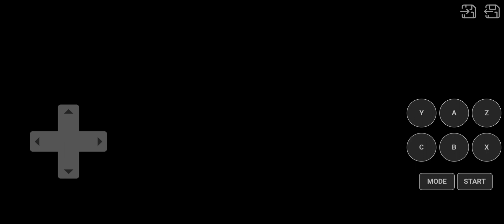FIFA SOCCER 95 CT - WIMBLEDON VS GIJON, 1st ROUND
WIMBLEDON - GIJON 2:0 (1:0)

GOALS:
1:0 WIM 0 : 43 J. Sypes
2:0 WIM 6 : 10 K. Riggs

STATS:
SHOTS: 5 - 1
CORNER KICKS: 0 - 0
FOULS: 0 - 0
YELLOW CARDS: 0 - 0
RED CARDS: 0 - 0

WIMBLEDON
2    G   J. McGrath
5    D   R. Elworthy
6    D   M. Reasoner
3    D   L. Nealey
4    D   P. Benchley
11 M   L. Harrison
10 M   D. Bedford
9   M   P. Fulsome
12 M   J. Hillier
15  F   K. Riggs
16  F   J. Sypes

Substitues:
1    G   P. Ferguson
7   M   T. Gingel
8   M   G. Rhodes
13  F   P. Shearer
14  F   G. Lannark

GIJON
1    G   R. Herdez
5    D   A. Mucciadez
4    D   A. Mouranto
3    D   J. M. Olaya
6    D   A. Moyrez
9   M   O. Aatic
7   M    I. Andrez
12 M   J. Sandes
8   M   A. Pardeza
15  F   D. Rival
14  F   J. D. Lasa

Substitues:
2    G   E. Alonso
10 M   T. Ronero
11 M   G. Valdenez
13  F   M. Bryers
16  F   A. Vega

GOALS: 1. Sypes, 7. Riggs
WIMBLEDON: J. McGrath - R. Elworthy - P. Benchley, L. Nealey, M. Reasoner - J. Hillier, P. Fulsome, D. Bedford, L. Harrison - J. Sypes, K. Riggs.
GIJON: R. Herdez - A. Moyrez, J. M. Olaya, A. Mouranto, A. Mucciadez - A. Pardeza, J. Sandes, I. Andrez, O. Aatic - J. D. Lasa, D. Rival.